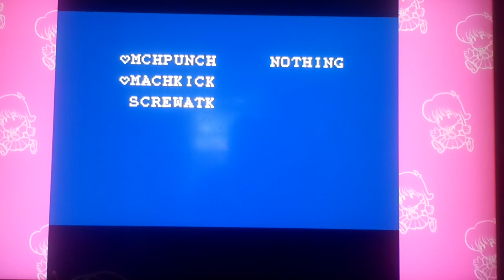Let's play River City Ransom Part 20: Bought The Screw Attack And The Mach Kick!